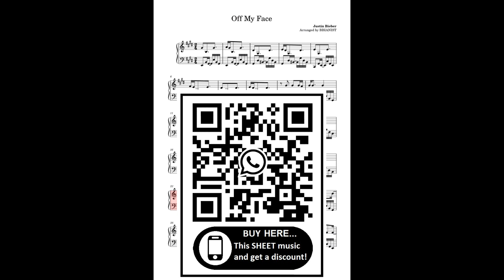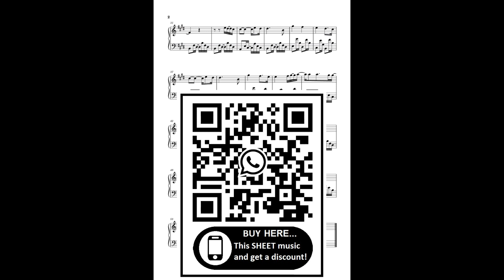Justin Bieber-Off My Face (Piano Cover) + SHEET Partitura Intermediary